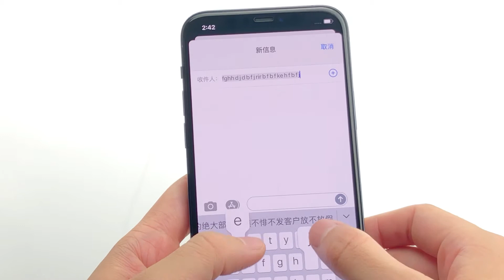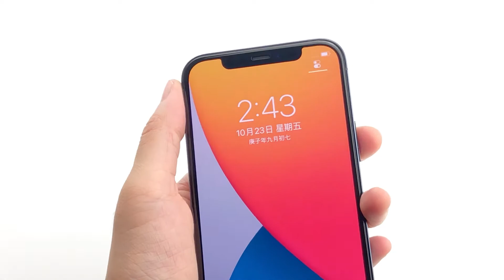3D Hot Bending Tempered Glass for New iPhone 12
【Edge to Edge 3D Coverage】Tempered Glass Screen Protector Provides Edge to Edge Protection for Your Device against scratches, bumps and minor drops.